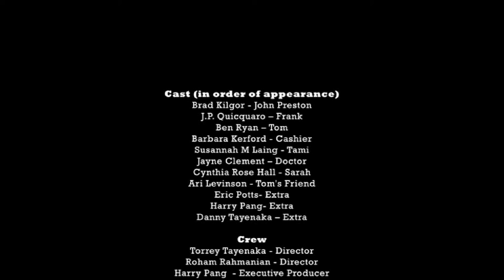Green Apple USC Film School - Torrey Tayenaka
Like it? Save to your favorites!

Another 24 Hour Film Festival! - This again was for USC's Ed Wood Film Festival - Ed Wood was known for making a string of poorly produced films that are today celebrated for their huge technical faults. Once again we were given 24 hours to write, produce and edit our film. This year we decided to take it seriously so we shipped up gear, crew and casts from OC. We also put out a casting call on nowcasting.com asking for any actors who were interested in being in a project we didn't even know the plot to! - and to our surprise we had 7 takers, who I quickly found out were great people. Many stayed in my apartment for over 12 hours waiting to be a part of this quickly thrown together film.

We had an amazing crew put together- Our awesome producer Harry Pang ran around like a mad man locking locations that included apartments, schools buildings, and even a restaurant- All for free. We had an bad ass grip and lighting team headed by Brandon Cammell, Eric Potts, and Bob Germon ( DB ).

Even with all this prep and amazing crew we shot late into the night leaving only a few hours to edit the entire film - but not to slow down we brought in my roommate Michael Smith to do a fully custom score from scratch in less than two hours! I had an amazing time and would do it again in a heart beat - thanks everyone for creating such a great product in such little time.

Cast
Brad Kilgor - John Preston
J.P. Quicquaro - Frank
Ben Ryan - Tom
Barbara Kerford - Cashier
Susannah M Laing - Tami
Jayne Clement - Doctor
Cynthia Rose Hall - Sarah
Ari Levinson - Tom's Friend
Eric Potts - Extra
Harry Pang - Extra
Danny Tayenaka - Extra

Crew
Torrey Tayenaka - Director
Roham Rahmanian - Director
Harry Pang - Executive Producer
Domenic Venneri - Producer
Brandon Cammell - Director of Photography
Eric Potts - Grip
Danny Tayenaka - Grip
Bob Germon - Grip

Noteable Gear
Panasonic HVX-200
Red Rock Micro 35mm Adapter
Kino Flo Lights
Mole Richardson Lights
Sennhesier Mic